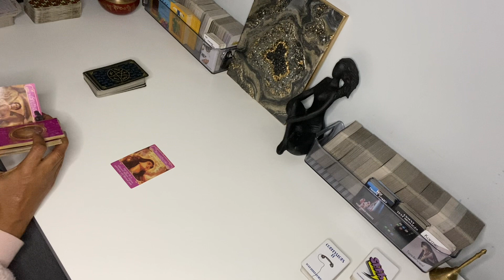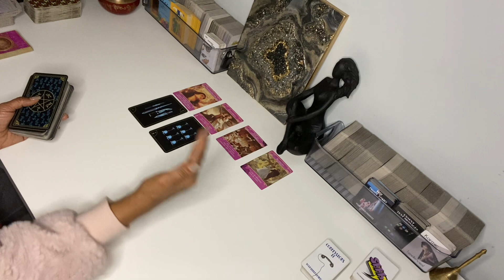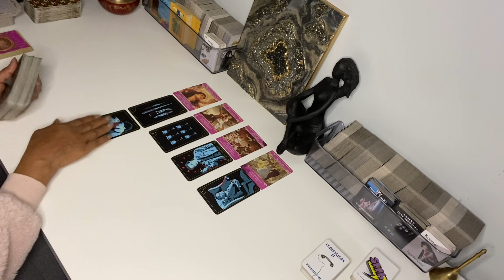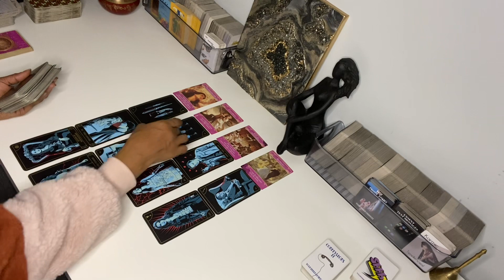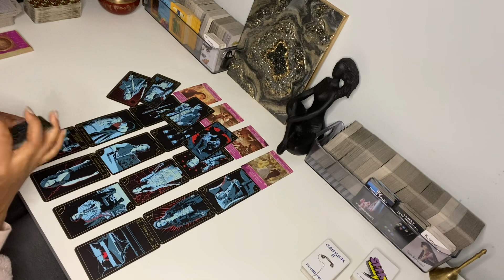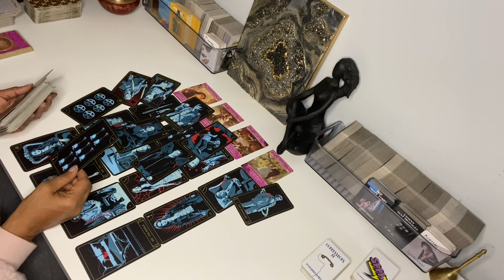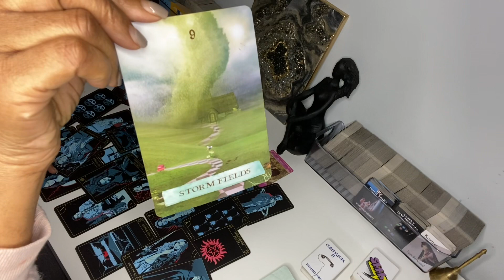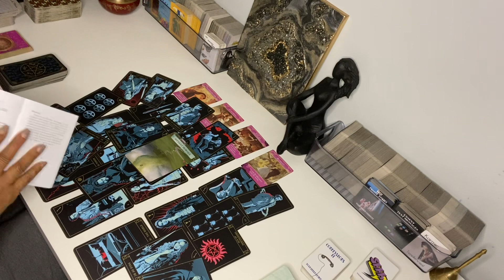THIS TOO SHALL PASS. THE ONLY REASON YOU OR YOUR PERSON IS STAYING IS BECAUSE OF CHILDREN.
YOUR TRUE SOULMATE IS WAITING IN THE WINDS …. TAKE SHELTER UNTIL THE STORM CLEARS